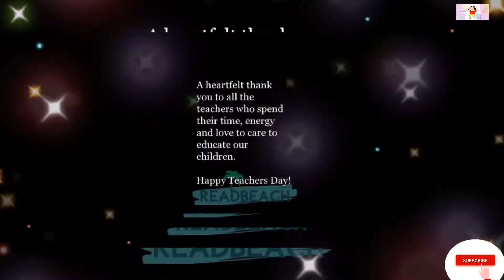Happy Teacher's Day.. 5 September ... Edited video..